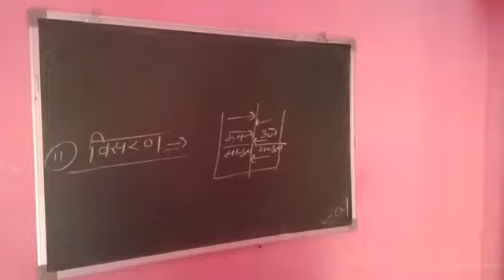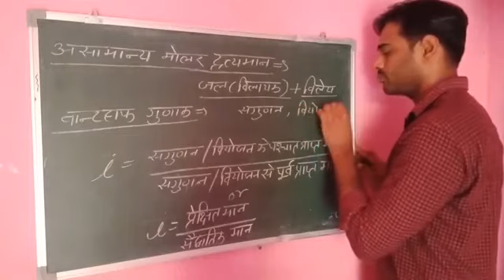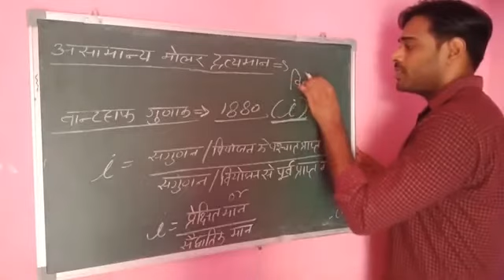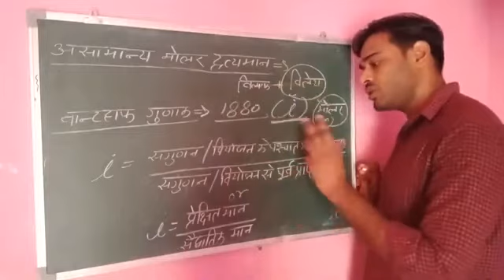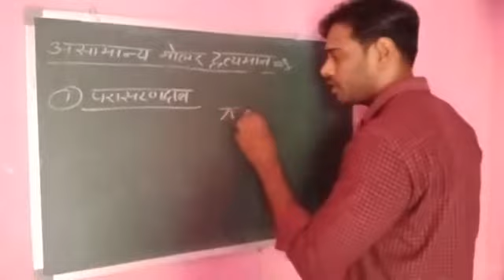Solution part -14